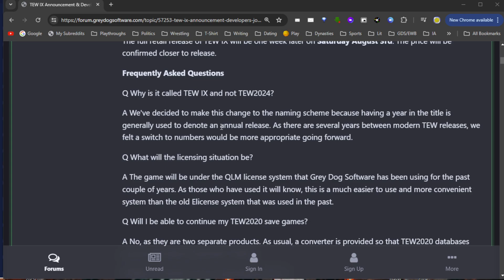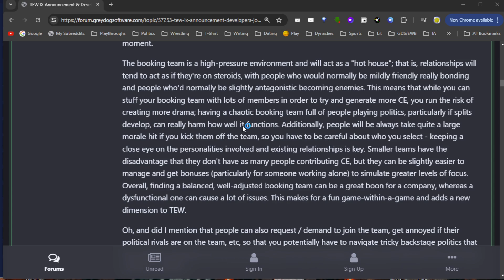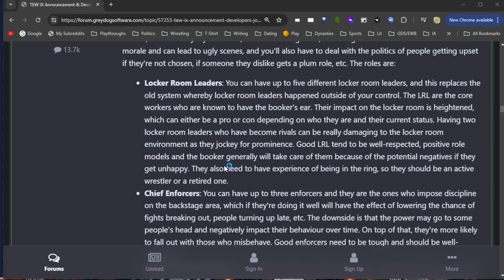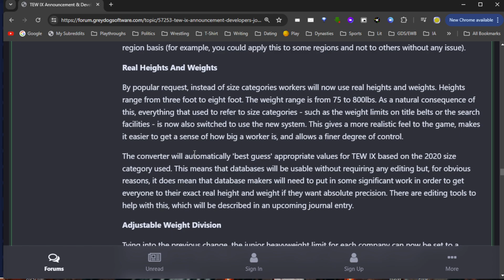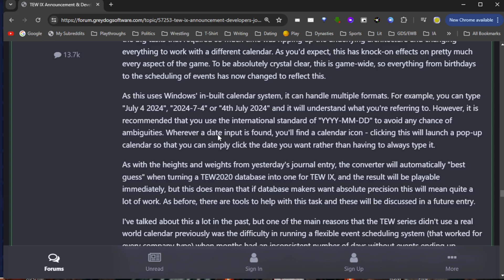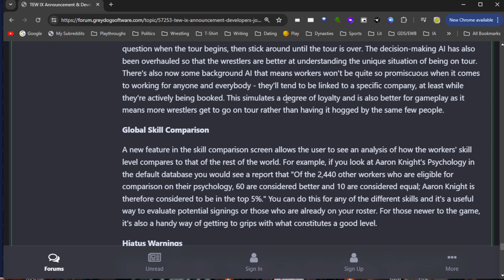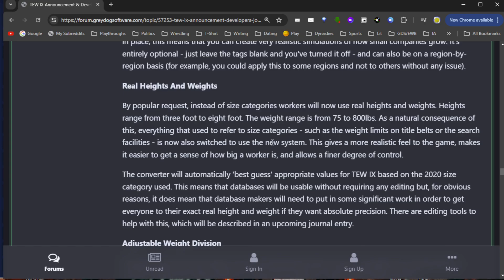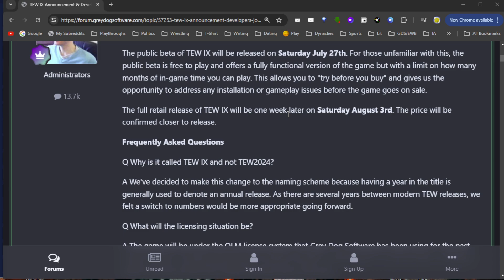TEW IX Dev Journal Week One Overview + Channel Update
So, TEW IX is here...well, it's existence is here. Along with a ye' olde channel update, I go over the first week of the Dev Journal and my thoughts about it.

0:00 Channel Update
2:15 Dev Journal Week 1
20:00 Assorted ideas and thoughts